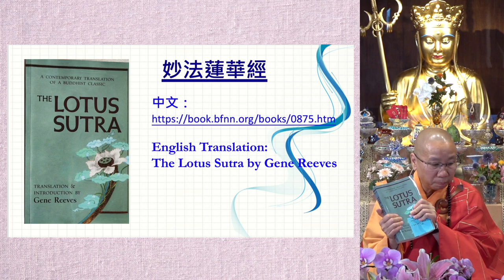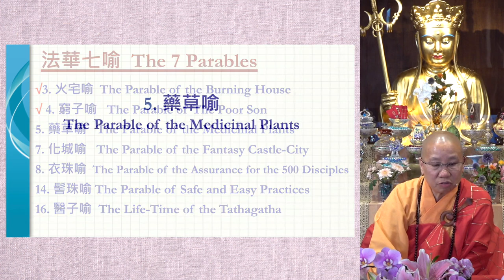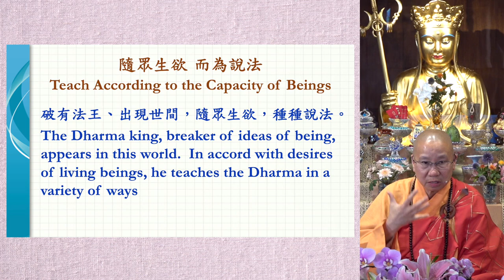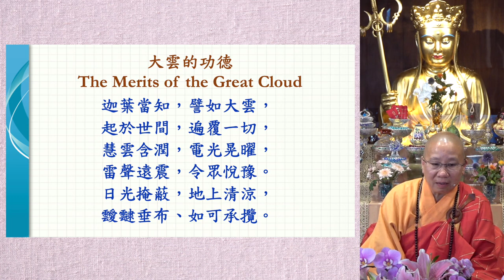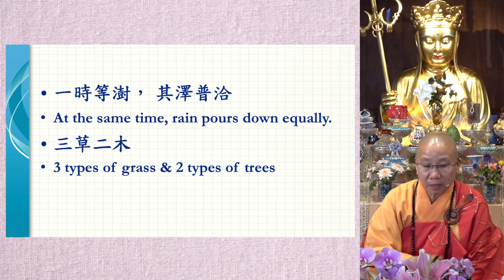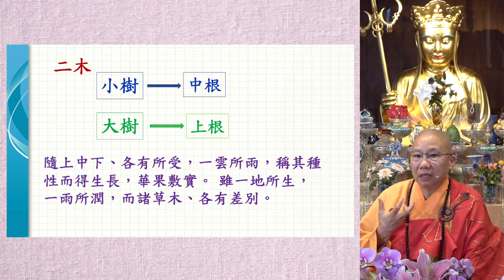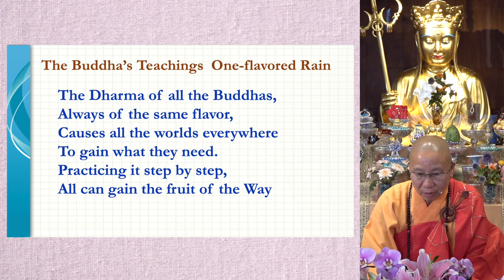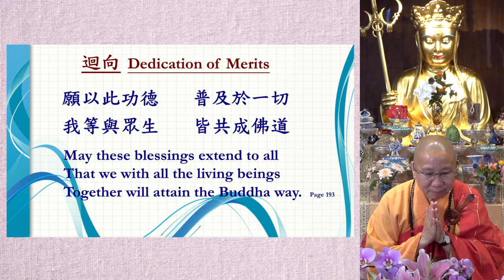Wonderful Dharma Lotus Flower Sutra with Ven. Yin Kit, 2020: Part 1 (Eng. & Cant.)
Venerable Yin Kit (Sister Jessie) shares the Dharma in this video series, exploring the Wonderful Dharma Lotus Sutra.

(Audio in English and Cantonese)

For more information on Venerable Yin Kit and the Po Lam Buddhist Association,

May All Beings Be Liberated

Shared with permission of Venerable Yin Kit and the Po Lam Buddhist Association